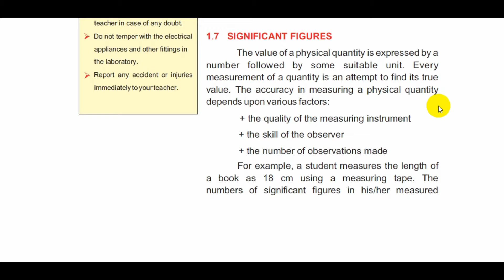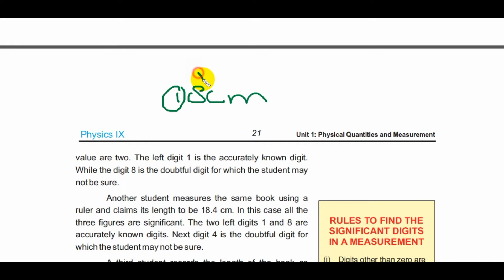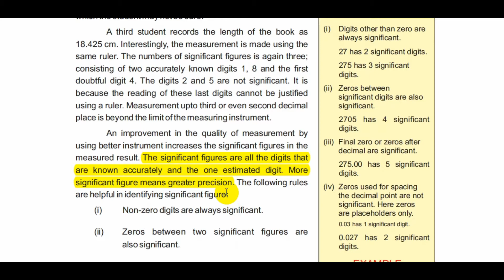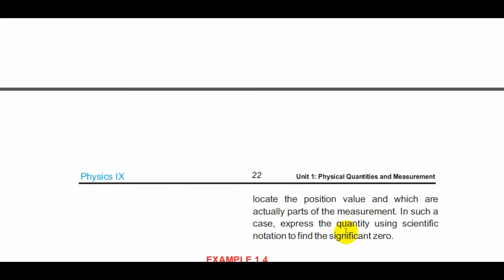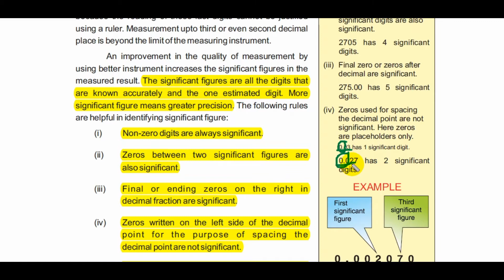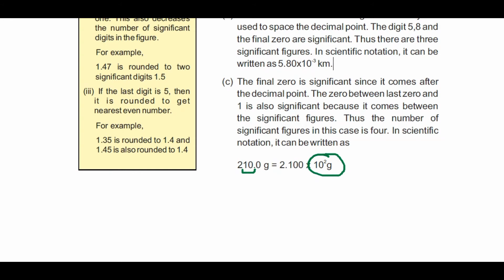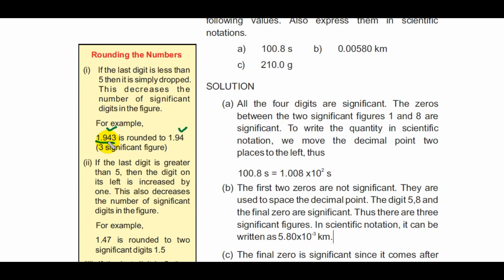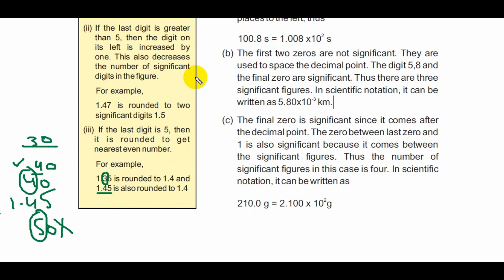Significant figure and its rules ||Round off method ||Physics ||Learning with Sheryar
Learning with sheryar  For more videos and Update stay with us

Countdown Class 7